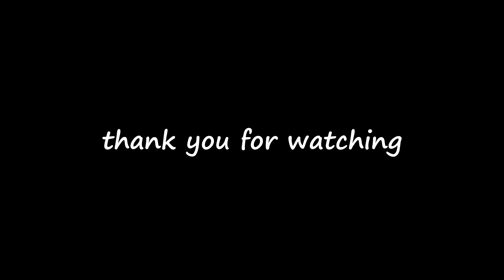Daring truck driver driving heavy over loaded trucks